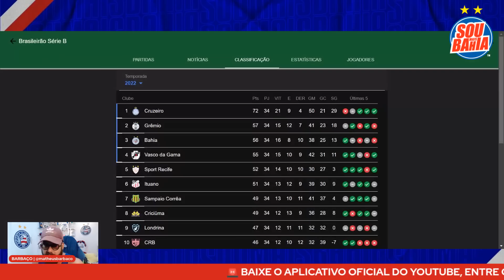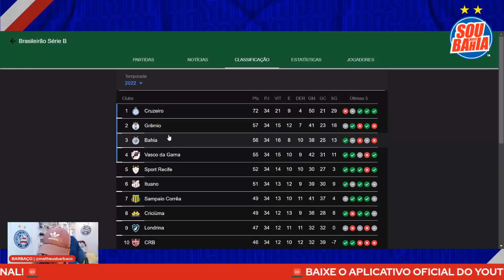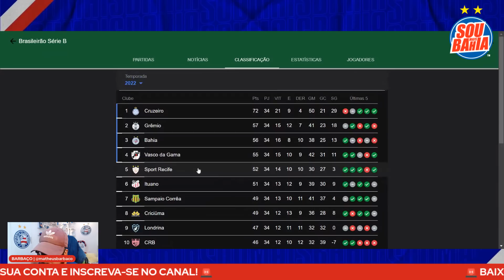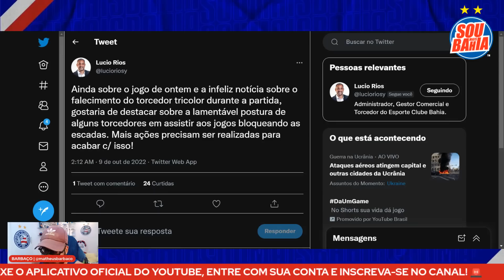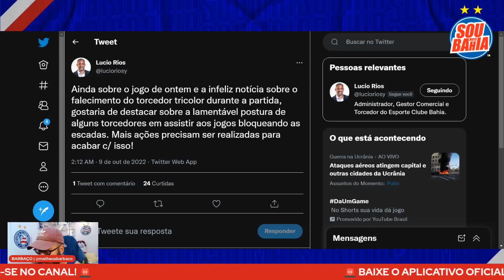🤬 DANIEL DESABAFA: “SORTE É O C4R4LH0” 🚨 LÚCIO FAZ ALERTA IMPORTANTE 😫 RODADA PÉSSIMA PRO BAHIA